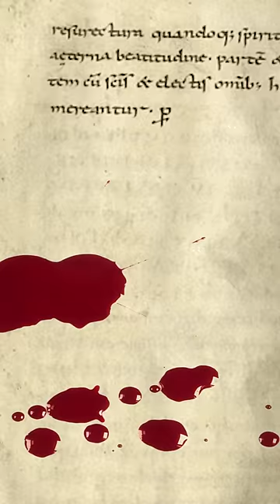The worst ways to die in history: scaphism (part one)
You asked and we delivered. Is this the worst way to die in history? The Ancient Persians would think so...